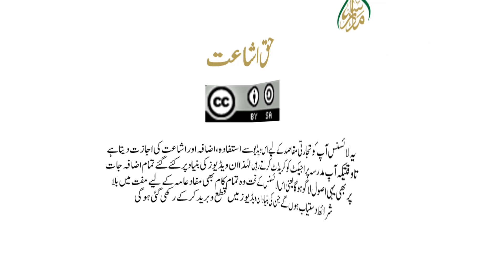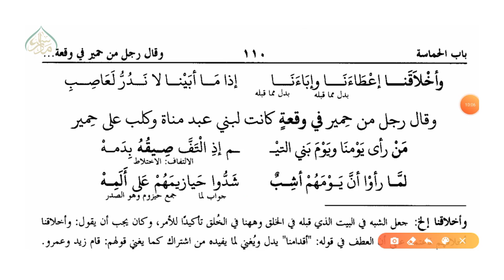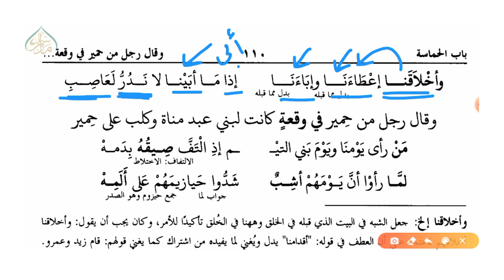يحي بن منصور کے اشعار سبق 61 | 61 Poems of Yahya bin Mansur lesson